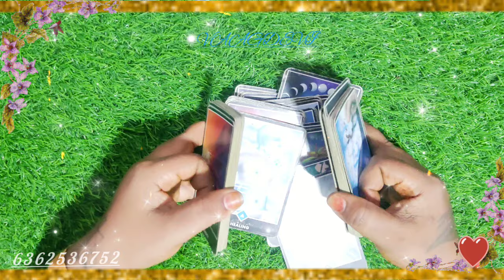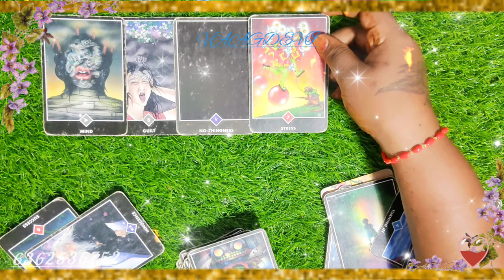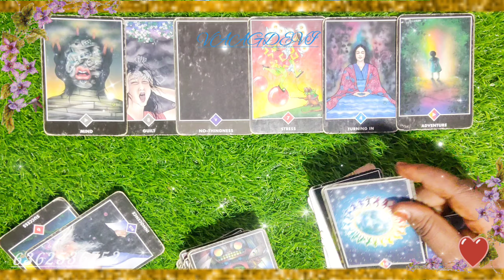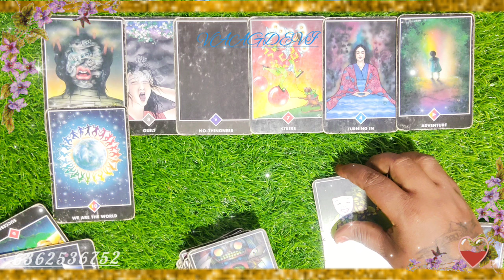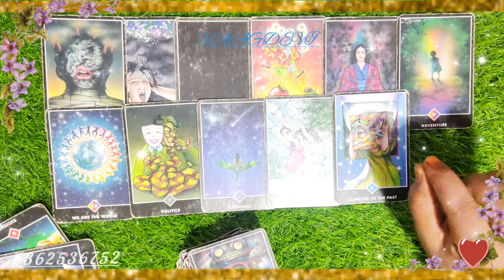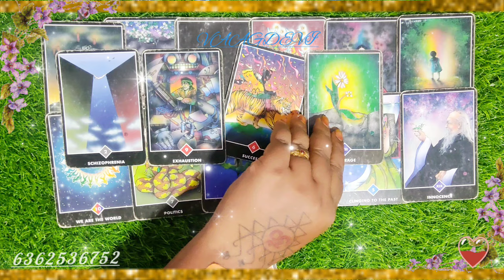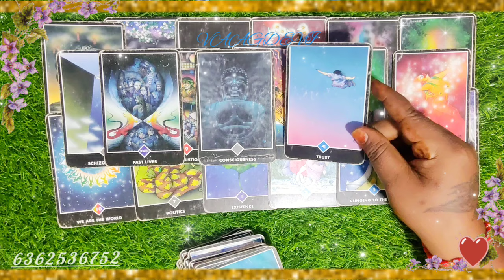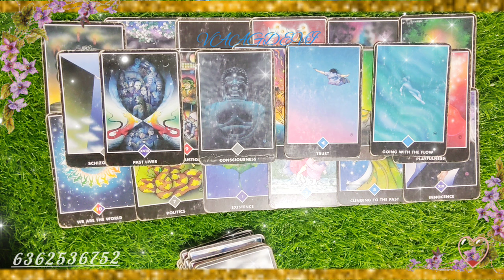ನಿಮ್ಮ ಮತ್ತು ನಿಮ್ಮ ಪಾರ್ಟ್ನರ್ ನ ಮತ್ತು ನಿಮ್ಮ ಥರ್ಡ್ ಪಾರ್ಟಿ ಸಿಚುವೇಶನ್ ಅಪ್ಡೇಟ್ಸ್ 🪄🧚🔮